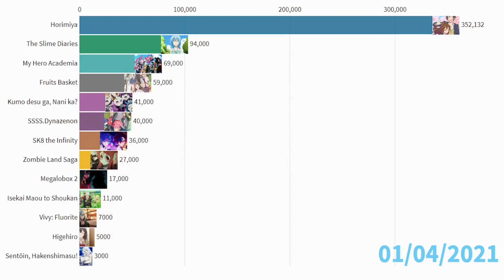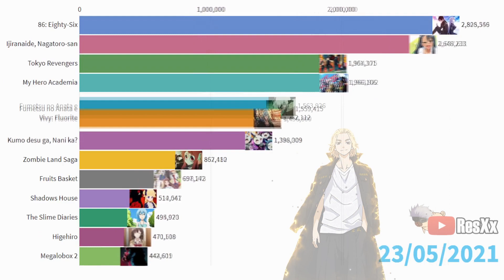Most Popular Anime of May 2021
Mikey Kun 😎

Tools:
Flourish
Google Trends
Google Search
Excel
Font: /r/anime Karma & Poll Ranking (reddit)

Spring Season Anime:
Horimiya
My Hero Academia
The Slime Diaries
Megalobox 2
Zombie Land Saga
Vivy: Fluorite
Sentōin, Hakenshimasu!
Higehiro
SSSS.Dynazenon
Kumo desu ga, Nani ka?
Fruits Basket
Isekai Maou to Shoukan
SK8 the Infinity
86: Eighty-Six
Tokyo Revengers
Ijiranaide, Nagatoro-san
Fumetsu no Anata e
Slime Taoshite 300-nen
Shadows House